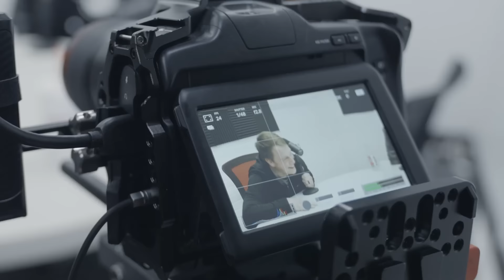Episode 292: The End is Near?!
If Jesus is coming back soon, what does that mean? Should we be scared? Excited? How can we prepare for Him to come back?